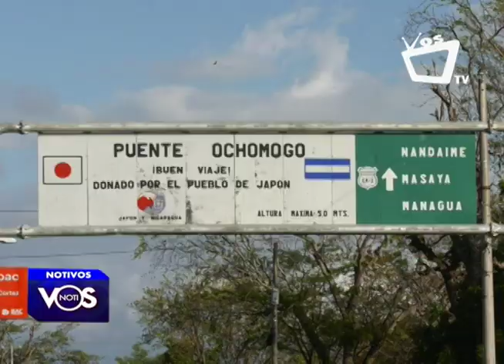Actividad agropecuaria en Rivas reciente los efectos del déficit de lluvias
Los productores que se dedican a la actividad agropecuaria por años han utilizado el río para proporcionar agua a los cultivos como el arroz, caña de azúcar y hortalizas. Sin embargo, los efectos del cambio climático ya se están haciendo notar en esta zona del país: